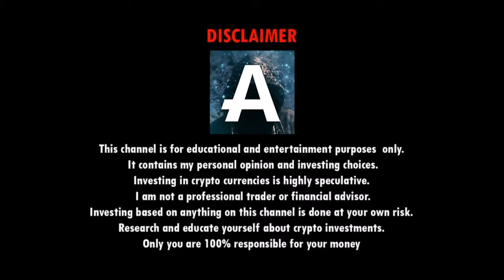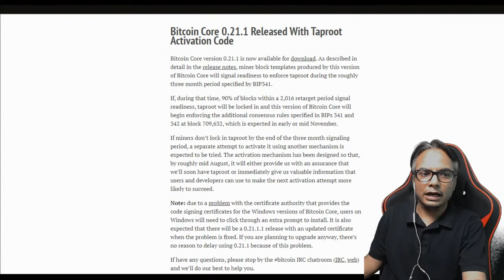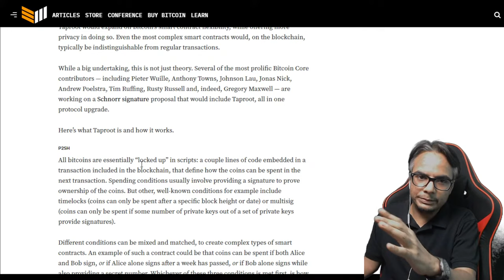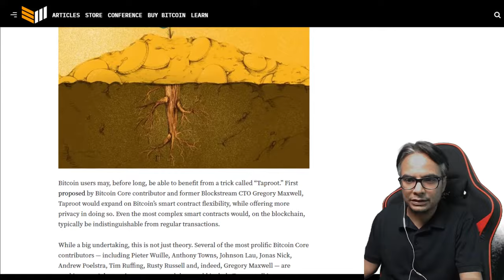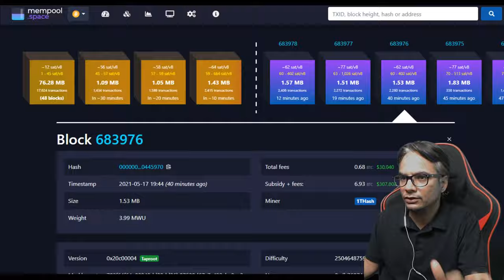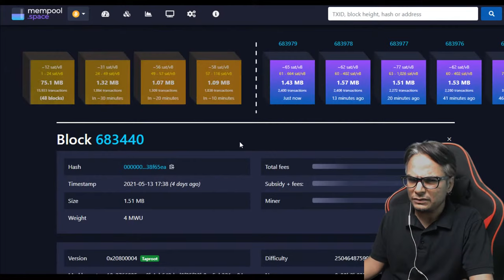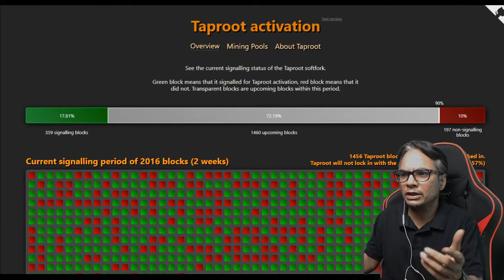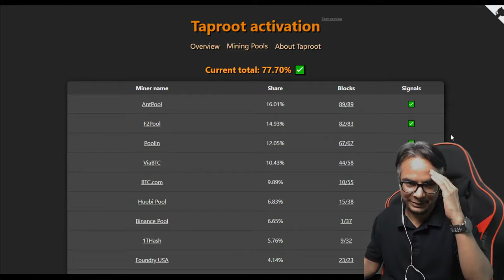हिंदी में BITCOIN TAPROOT EXPLAINED UPDATE | बिटकॉइन टैप्रूट समझें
BTC » 1KUW53xtgXVnNAkaz6tZazY3jxPCHc2fYR
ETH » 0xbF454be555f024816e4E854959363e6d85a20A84